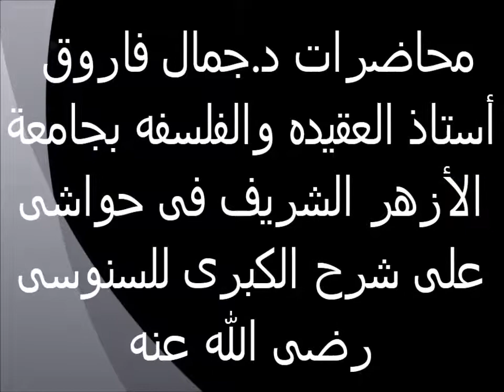أضرب وأنواع الإستدلال 50 حواش على شرح السنوسية الكبرى الدكتور جمال فاروق